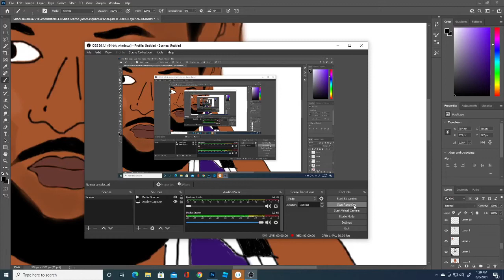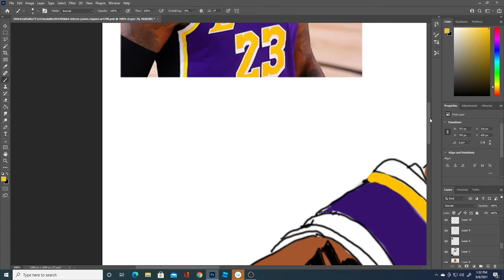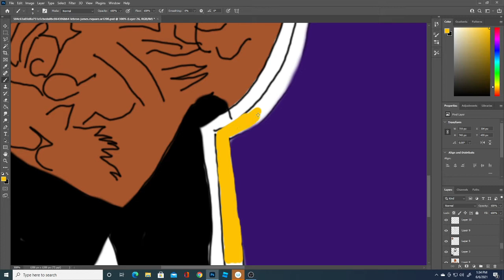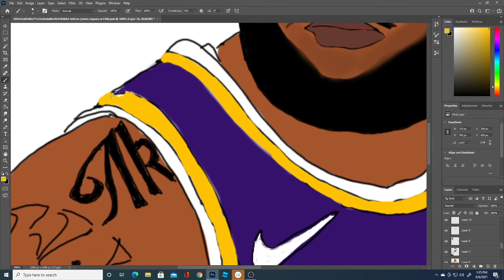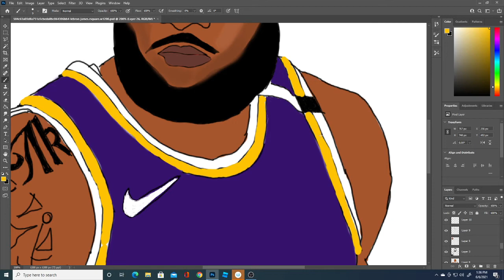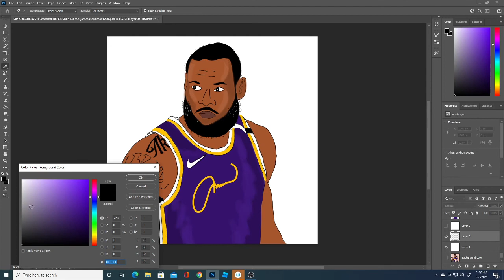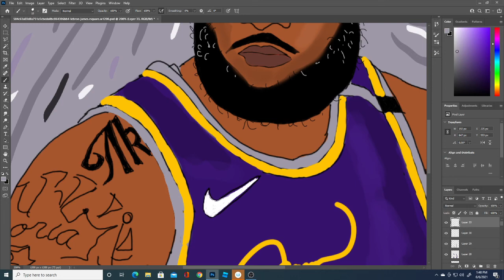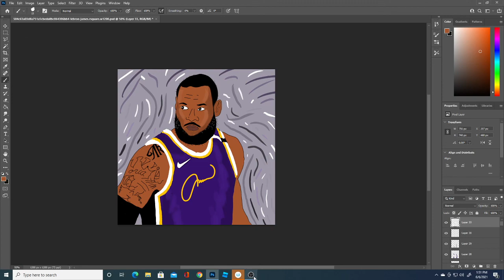Wacom Cintiq 22: Live Drawing Lebron James - Episode 11